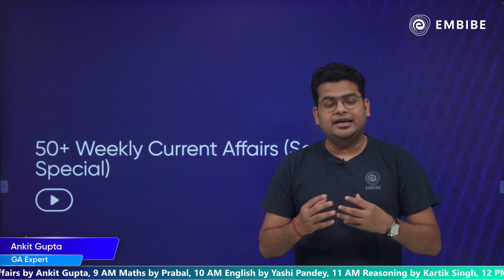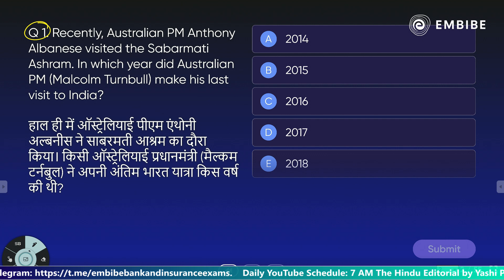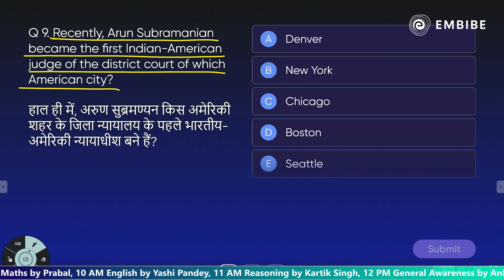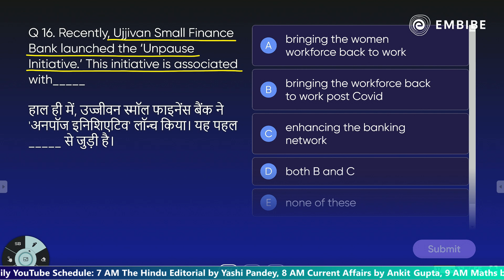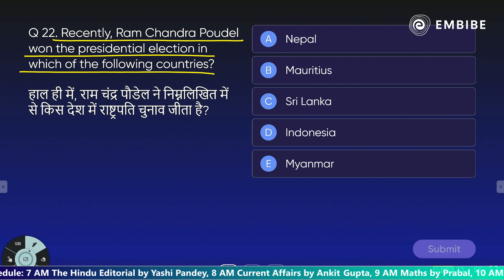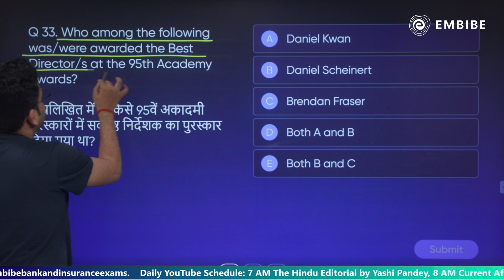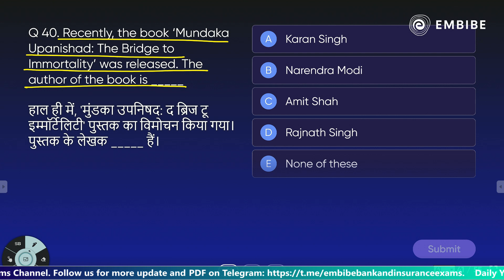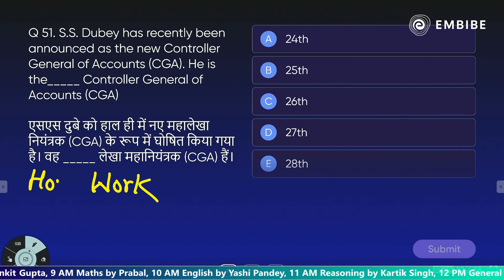Bank Exams 2023 | Weekly Current Affairs 2023 | 50 Important MCQs | Ankit Gupta | Embibe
In today's Weekly current affairs session, Ankit Sir will be discussing the most important latest weekly current affairs questions for SBI, IBPS, RRB, NABARD, RBI, LIC AAO, and other Competitive Exams 2023.

This session will help you in improving your Current Affairs preparation in order to achieve a high score in all banking & insurance exams.